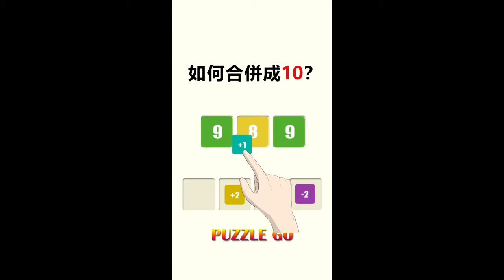1280 720 F合成10b